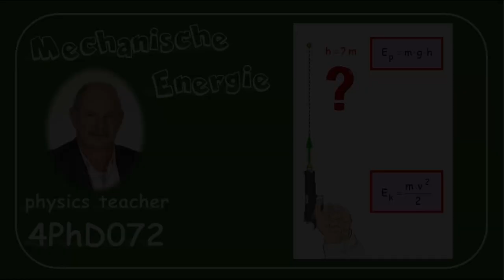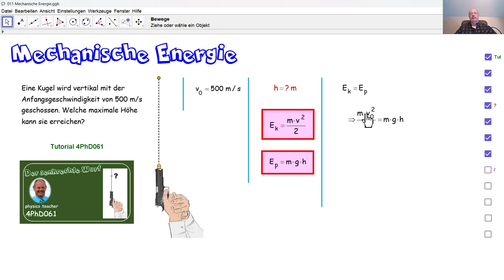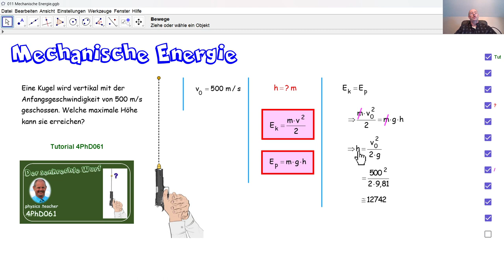Physik 4PhD072 Mechanische Energie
Durch das Energieerhaltungsprinzip (den Energieerhaltungssatz) berechnen wir die maximale Höhe, die eine vertikal abgeschossene Kugel erreichen kann.